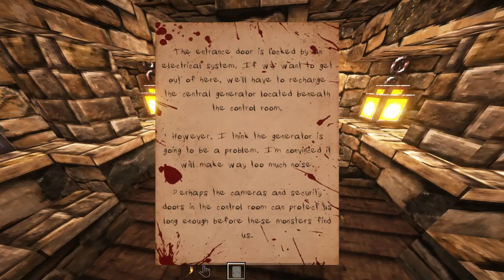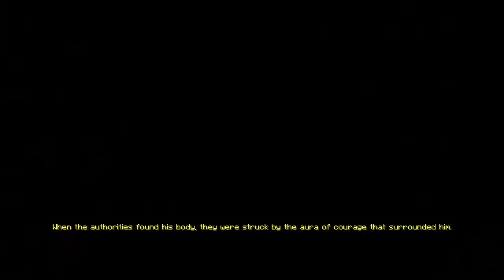This is Minecraft's Scariest Map - Last Light Ep3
This is it, can I make it through this map or will it get the better of me

Last Light is more than just the scariest Minecraft Map I have ever played, let me explain. Every once in awhile a map comes along and just scares you. You play the map, and forget about it. Then one of those gems, that bolt of lightning, decides I'm not going to just scare you, I'm going to add mechanics and effect you've never seen before then I'm going to use sound and phycological tricks to have you scare yourself more than I ever could. I'm going to challenge you with puzzles I'm going to force you to engage with this Minecraft Horror Map and make you confront this terrifying creation. I humbly present one of the scariest and perhaps the best minecraft map I have ever played, Last Light.

Map Description:
"Last Light" is a solo horror map where you will be transported to a world of mystery and dread, where each step into the unknown brings you closer to the thrilling climax of this horrifying adventure.

Outro:
Rhonda, The Shadow